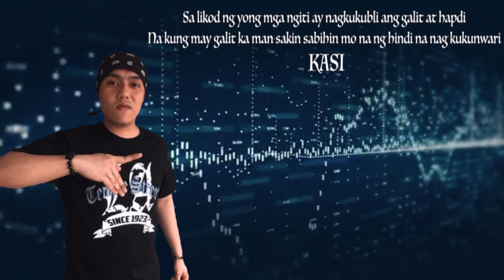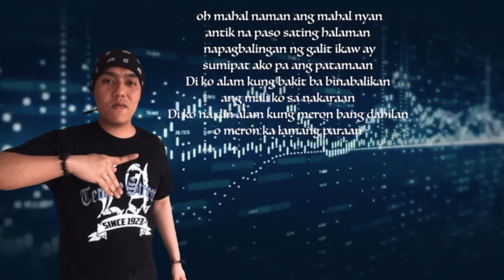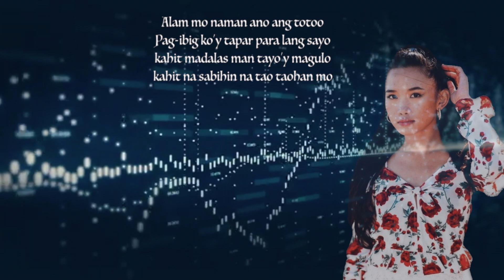Paglalambing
NPA FAMILIA